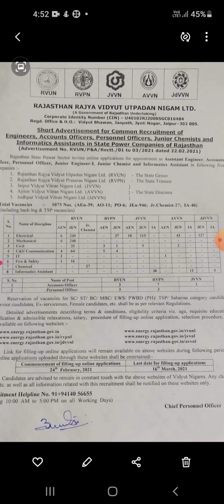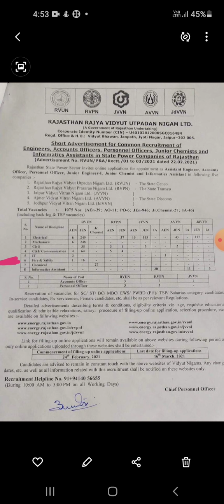फायरमैन भर्ती जयपुर राजस्थान # विधुत विभाग में 2021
Hello Friends welcome on my YouTube channel Rajasthan Fire Service m aap sbi ka swgat h dosto

jaihind jai Bharat